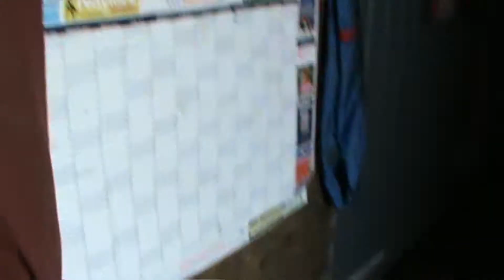Horses past and present!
NEWS- got a little 12h section a pony this morning to break in and school! He's called Harley and he's dark bay with a white blaze, very cute!
This isn't all of them but I can't find pics vids cos they're all on my old (broken) laptop, i'v had around 10 horses throughout my life on loan and bought x
Grey connemara 15.1 - Jack (do not own anymore!)
Grey roan smaller pony - 13.2 Tess (do not own anymore!)
Small chesnut with stripe- 12.2 Lolly, my little baby! First horse i properly bonded with, had him for 8 years and I love him more than anything! He's on loan to a little girl at the moment but i wouldn't sell him in a million years!
Bay with star, 14.2 Palm, my Mums horse she had him since i remember but he passed away earlier this year. RIP Palm x
Chesnut with star, 14.2 Abby- a pony i had on loan last year or something
Bay no markings, 14.2 Rosie- my baby Rosie (current pony)

sorry for bad quality clips most is filmed of an old phone camera!